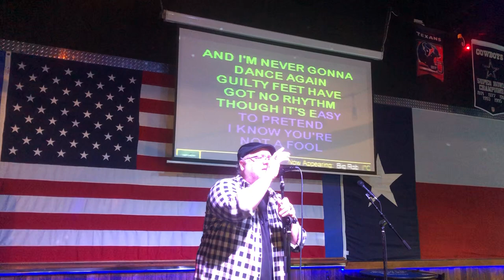Careless Whisper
Me singing karaoke version of “Careless Whisper” by George Micheal.